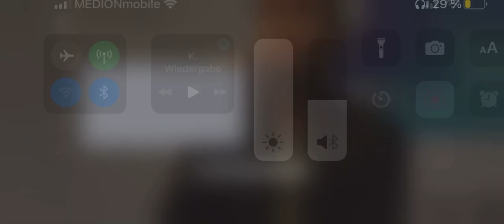Oedo kuipers unhalbar verliebte aus dem Musical Matterhorn